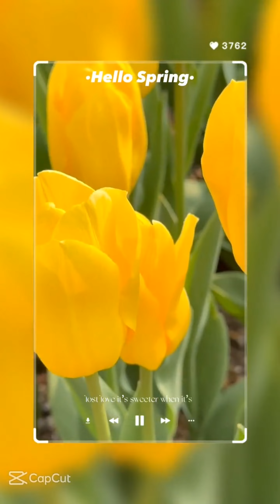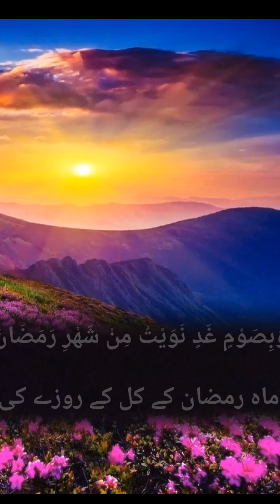Surah Ar-Rahman سورة الرحمن | Recitation - Quran 55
Listen to the beautiful recitation of Surah Ar-Rahman. The Surah was revealed in Madina, ordered 55 in the Quran. The Surah is about "The Beneficent" and consists of 78 verses.